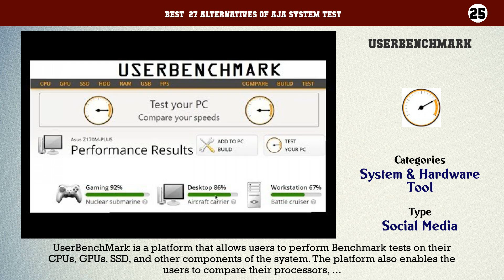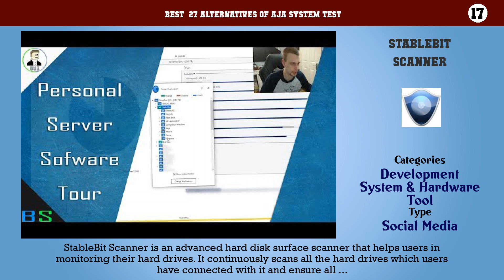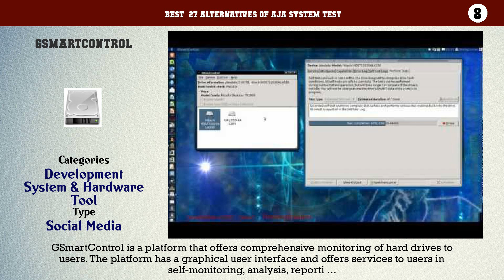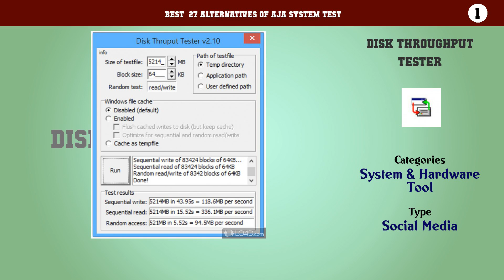Aja System Test | Best 27 Alternatives of Aja System Test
Best  27 Alternatives of Aja System Test

27. HD Tune
26. HDDScan
25. UserBenchMark
24. Macrorit Disk Scanner
23. HD Tach
22. CrystalDiskMark
21. Anvil's Storage Utilities
20. Pc-Check
19. Acronis Drive Monitor
18. MHDD